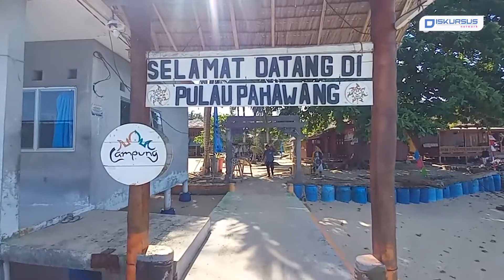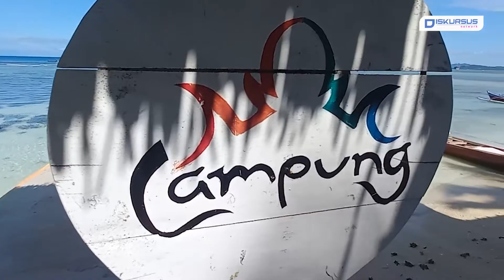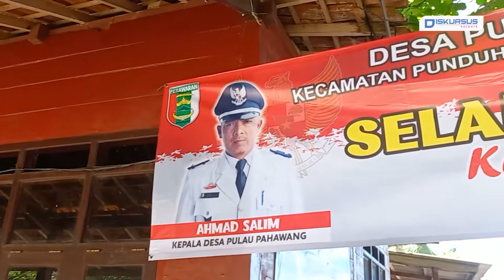Kemeriahan Lomba HUT RI Ke-77 di Pulau Pahawang | Diskursus Network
Dalam rangka menyambut perayaan HUT RI ke-77 warga desa Pulau Pahawang Dusun 3 Jelarangan, Kecamatan Punduh Pidada Pesawaran menggelar berbagai lomba menarik.

Lomba yang diadakan oleh warga Jelarangan yakni lomba tarik tambang, panjat pinang di laut, balap karung, bambu dalam botol air, lomba pensil, pecah balon dan lomba makan kerupuk.
Lomba ini dimeriahkan ibu-ibu, bapak-bapak serta anak-anak.

Putri, salah satu anak desa Jelarangan mengaku senang dan bahagia bisa mengikuti lomba dalam acara memeriahkan perayaan Ulang Tahun Republik Indonesia Yang ke-77.

Anak-anak juga terlihat sangat antusias mengikuti berbagai lomba di Dusun 3 Jelarangan Pulau Pahawang.

Ryan, salah satu pemuda sekaligus panitia lomba 17-an mengatakan penyambutan HUT RI Ke-77 sudah berlangsung 1 minggu, di mana acara tersebut diisi berbagai macam perlombaan seperti lomba panjat pinang di laut dengan peserta bapak-bapak dan anak-anak, tarik tambang dan bakiak yang diikut i ibu-ibu dan selanjutnya diikuti anak-anak.

Kemeriahan perayaan kemerdekaan Republik Indonesia di setiap wilayah cukup terasa dan sangat berbeda setelah 2 tahun masyarakat tidak menggelar acara dan berbagai macam lomba karena pandemi covid-19.

Acara rakyat kali ini dimeriahkan dengan berbagai perlombaan baik di tingkat dusun, antar desa dan antar kecamatan. Hal ini sudah menjadi tradisi di setiap wilayah saat menjelang 17 Agustus.

Kami juga hadir di:
Play Store :